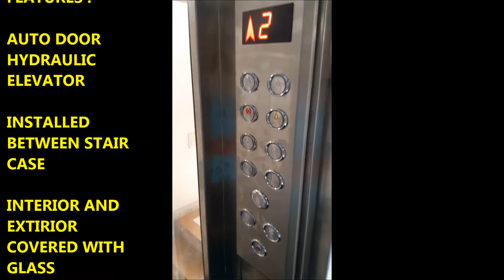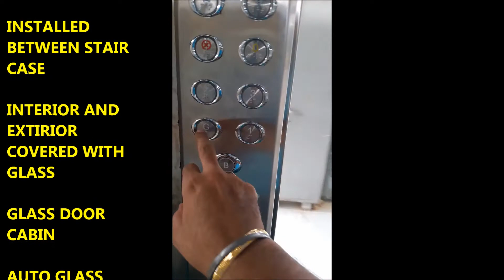HOME LIFT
HIGH SPEED HYDRAULIC HOME LIFT
INSTALLED BETWEEN THE STAIR CASE
NICELY COVERED WITH GLASS
AUTO GLASS DOOR
EASY TO INSTALLED